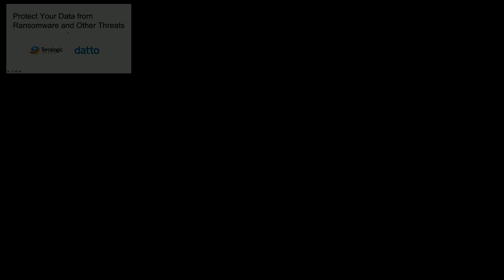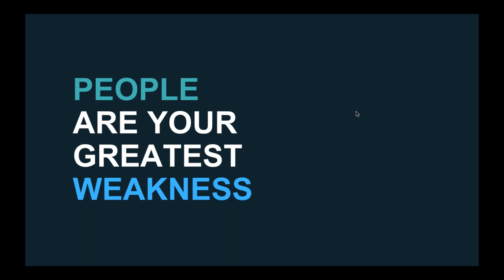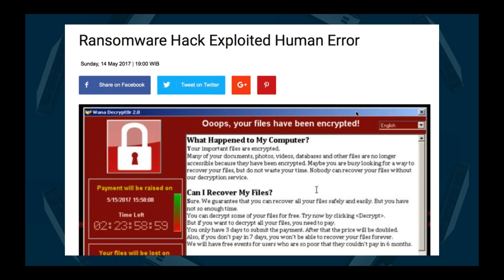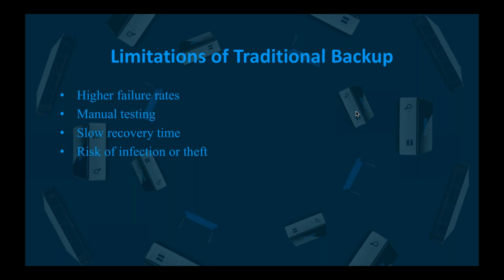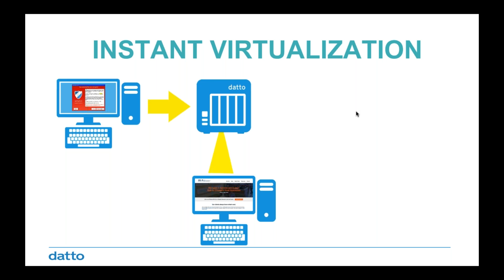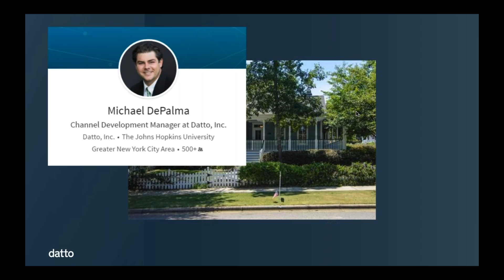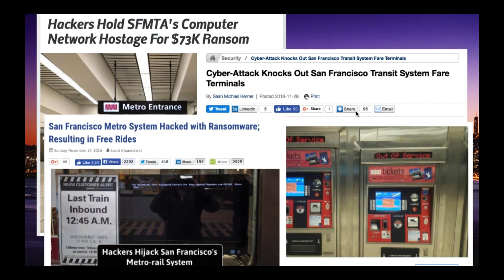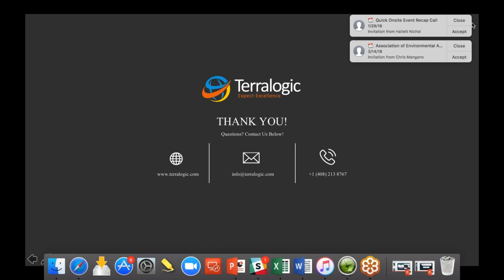Watch Terralogic's Webinar on How to Protect Your Data from Ransomware and Other Threats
Watch Terralogic's Webinar on How to Protect Your Data from Ransomware and Other Threats. Our target centric DNA ensures ahead of the time engineering expertise in

accordance with client roadmap and business needs.

We carry long lasting partnership by fulfilling customer expectations and at the same time

keeping business efficiency sound!

As we hold a personalized and beyond business care for our customers, we keep a keen

eye on real-time problem exactly the way our customers look at them and provide far

fetching solutions at highly optimized cost levels.

Terralogic provides advisory consulting and IT services for Automotives, Communications,

Construction, E-commerce, Gaming, Healthcare, Manufacturing, Media &amp; Entertainment,

Retail, Travel &amp; Transportation industries. We make available Board Support Package, OS

porting, driver development for development boards, developing firmware and bootloader for

different platforms, middleware for multimedia package development, verification and

integration with third party software.

We serve 360-degree technology solution, right from product conceptualization to product

maturity in a broad range of technical skills through experts with an acute eye on stability

and boosted productivity.

Terralogic owns a 1000+ of strength and an experienced management syndicate who are

disciplinary best-in- class.

We deliver peerless profits for our customers!

Careers:

Innovate: It is not about ideas, It is about making those ideas happen. Make your ideas turn

live with us!

Perk Up: Learn from ideas, Know from examples and boost your career to its zenith!

Dream: Dream your life, Work towards it with us and live it to the fullest!

Achieve: Set higher goals, as one is never too spent to achieve more.

Our Super-Techie Bods

Our Tech heroes are in constant endeavor to make the world an easier place to live. A

A perpetual endeavor of ideas, brainstorm, creativity and diligence goes into the smile that

our customers hold.

Achieve your Future

Terralogic puts forward a profuse of prospects to bring up ideas and work towards your

goals. We innovate new ideas, look for challenges and outrun others towards triumph.

Being A Terralogician

We dare to dream, being in Terralogic opportunities are just a step away.

Here achievers are built because we dare to reform yesterday's practices to tomorrow's

potential.

Be a part of Terralogic!

As we believe you can help induce magic through technology with your skills.